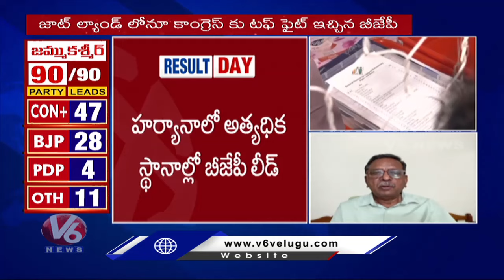Congress Lead In J&k Assembly Elections 2024 | V6 News